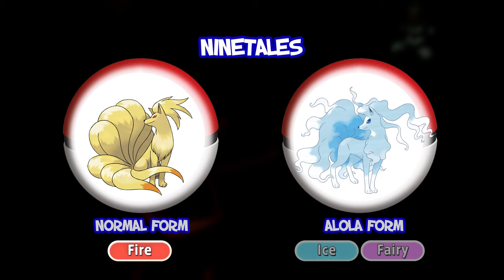What do you know about Alola Form Pokemon